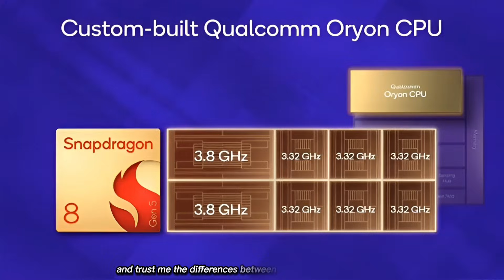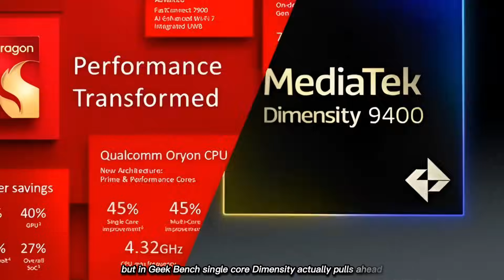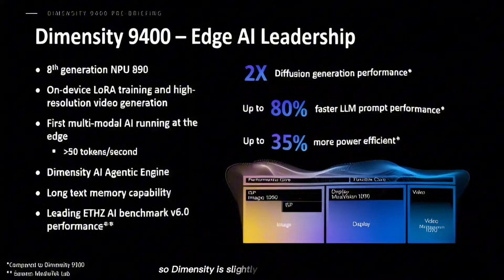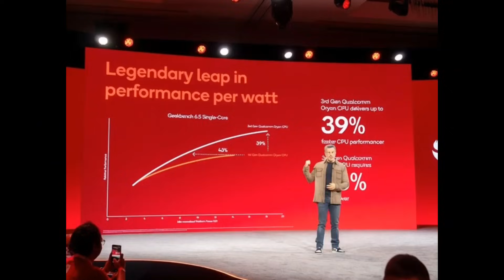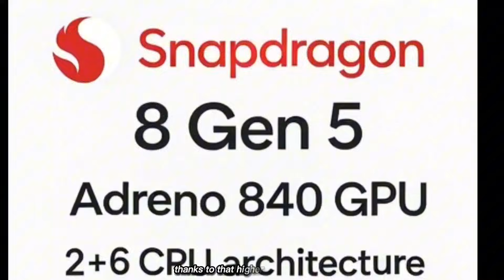Snapdragon 8 Gen 5 vs Dimensity 9400 – The Real Gaming & Speed Winner in 2026!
Snapdragon 8 Gen 5 DESTROYS Dimensity 9400? The Truth Will Shock You!

The Biggest Chipset Fight of 2026: Snapdragon 8 Gen 5 vs Dimensity 9400!

Snapdragon 8 Gen 5 vs Dimensity 9400 — which one is the REAL flagship king in 2025? In this video, we break down everything in simple, clear language so anyone can understand. We compare the CPU, GPU, gaming performance, benchmarks, battery life, camera features, and real-world usage to show you which chipset is truly better for your needs.

Both processors are built on a 3nm process, but they perform very differently in real life. Snapdragon 8 Gen 5 brings stronger multi-core performance, better long-term gaming stability, and excellent thermal control. Dimensity 9400 pushes higher GPU frequencies, faster memory speeds, and powerful single-core performance that makes everyday use feel extremely smooth.

We also show you benchmark scores like AnTuTu 10 and GeekBench 6, plus real gaming tests in titles like Genshin Impact, Warzone Mobile, PUBG Mobile, and more. Whether you’re a gamer, power user, or someone who just wants the fastest smartphone in 2025, this comparison will help you decide.

If you enjoy clean, simple tech explanations without complicated words — this video is for you.

Dimensity 9400

Snapdragon vs Dimensity

Snapdragon 8 Gen 5 gaming

Dimensity 9400 gaming

Snapdragon 8 Gen 5 vs Dimensity 9400 speed test

best processor 2025

flagship processor comparison

smartphone chipset comparison

MediaTek Dimensity vs Snapdragon

Android gaming performance 2025

Dimensity 9400,
Snapdragon 8 Gen 5 vs Dimensity 9400,
Snapdragon Gen 5 benchmark,
Dimensity 9400 benchmark,
Snapdragon vs MediaTek,
best gaming chipset 2025,
flagship processor comparison,
Snapdragon 8 Gen 5 gaming test,
Dimensity 9400 gaming test,
Snapdragon 8 Gen 5 review,
Dimensity 9400 review,
smartphone performance test,
Android flagship 2025,
Snapdragon vs Dimensity gaming,
GeekBench 6 Snapdragon 8 Gen 5,
GeekBench 6 Dimensity 9400,
AnTuTu 10 Snapdragon 8 Gen 5,
AnTuTu 10 Dimensity 9400,
chipset comparison 2025